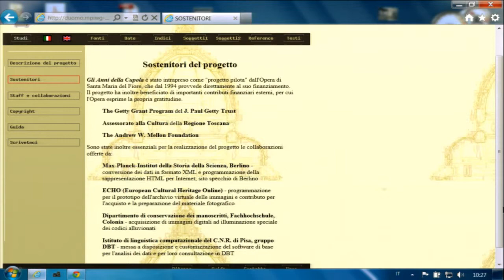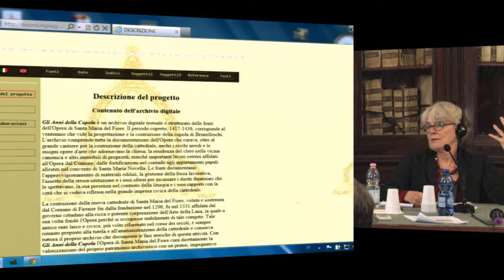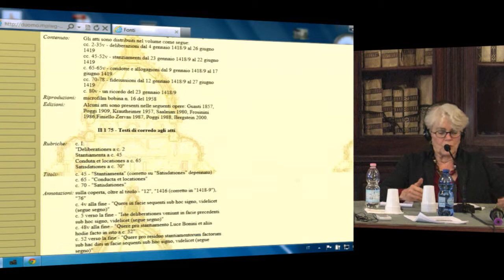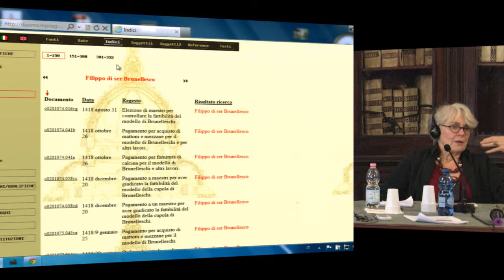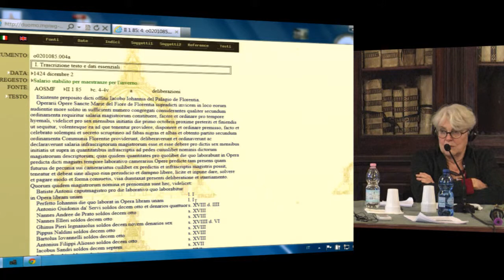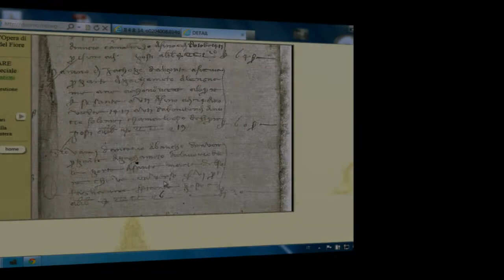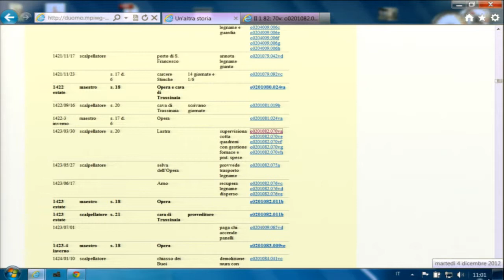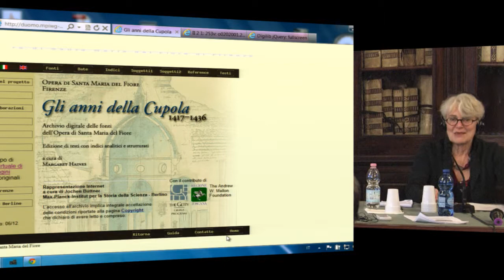Margaret Haines, Gabriella Battista, "Gli anni della Cupola, 1417-1436"...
Margaret Haines, Gabriella Battista (Opera di Santa Maria del Fiore, Firenze)
"Gli anni della Cupola, 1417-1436": Archivio digitale delle fonti dell'Opera di Santa Maria del Fiore